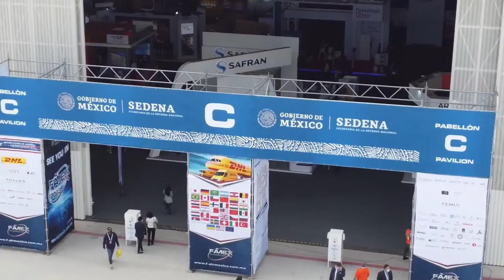Famex 2021 Desde el aire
Vista de los stands de famex, las pistas, los aviones de exposición, etc